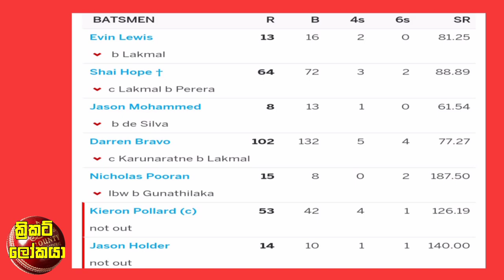ඉන්දියාවත් පල්ලම් බස්සවපු ඩිල්ෂාන්ගෙන් සුපිරි දක්ෂතාවය | කොදෙව්වන්ට පූර්ණ තරගාවලි ජයක්